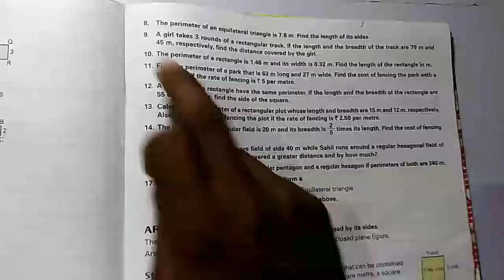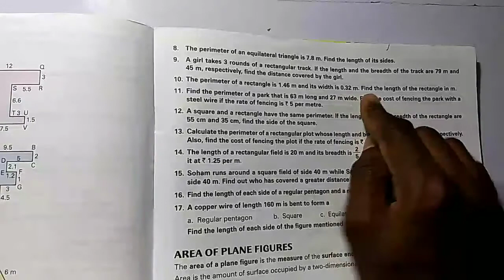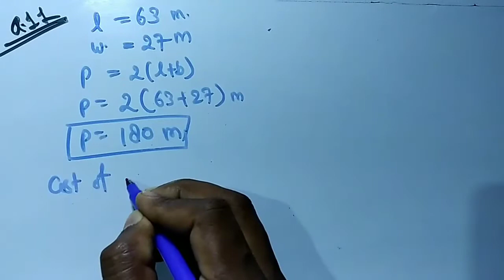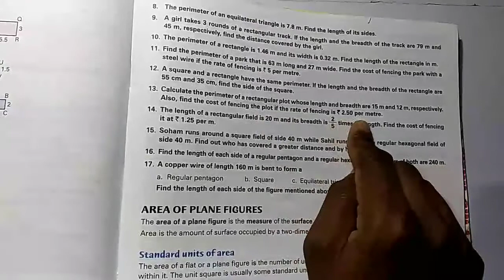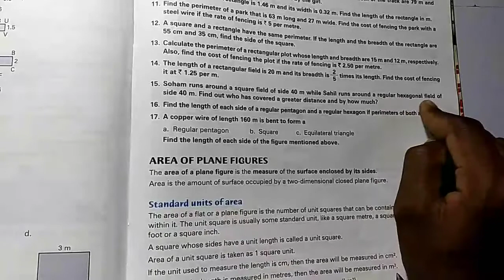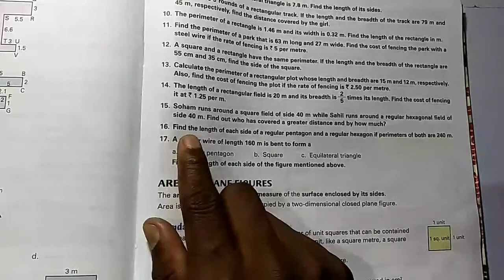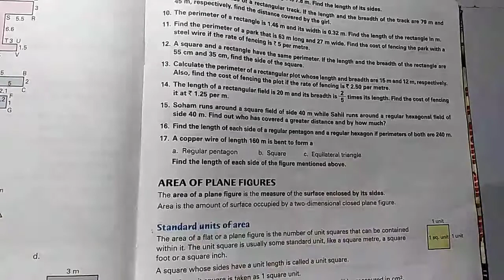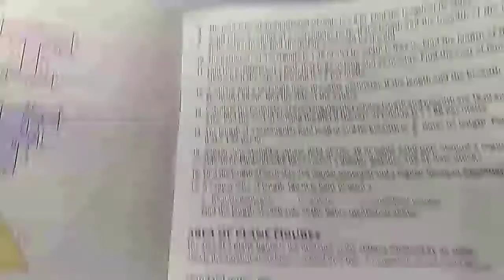Class 6th Mathematics Exercise 13.1 question no 8 to 17 with solution